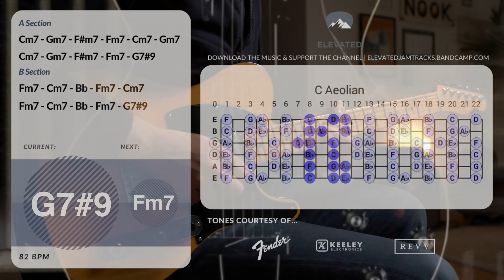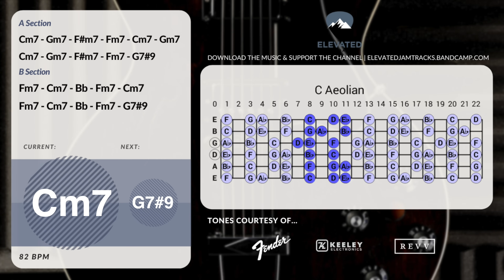Heartbreak Blues Ballad Guitar Backing Track Jam in C Minor